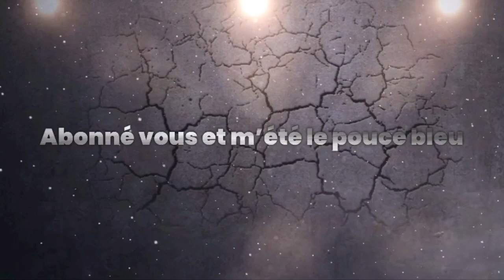Je fait du ski